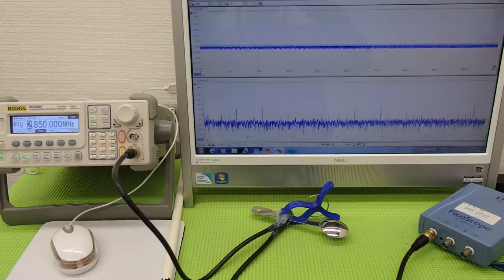オリジナル超音波実験 （超音波システム研究所 ultrasonic-labo）